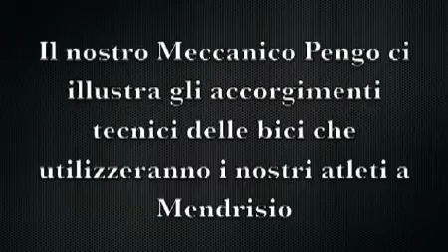Superleggera a Mandrisio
Il nostro meccanico Pengo, ci illustra gli accorgimenti tecnici delle bici che utilizzeranno i nostri atlrti a Mendrisio